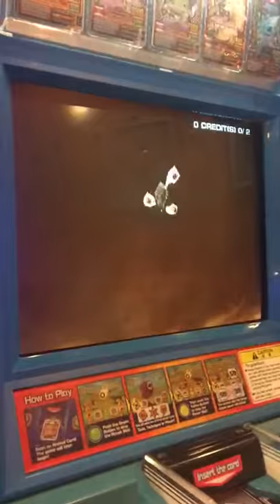Animal Kaiser Gray Wolf vs Galleon